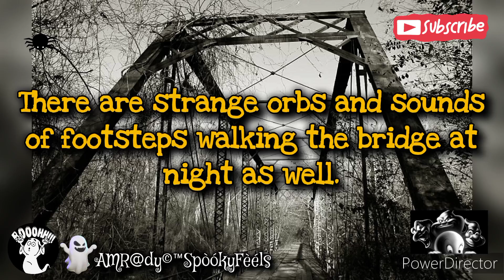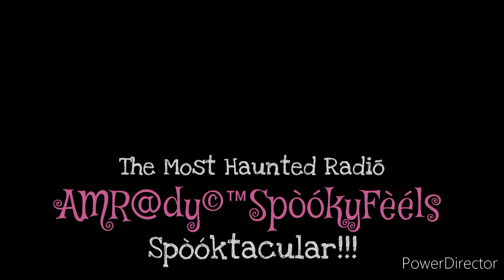Haunted Alabama: The Legend of Jackson Ford Bridge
Explore the chilling legends surrounding the Ghost Bridge aka Jackson Ford Bridge in Florence, AL in this spine-tingling video! Uncover the haunting history and paranormal stories that have gripped this mysterious location. From eerie apparitions to unexplained phenomena, this is one adventure you won't forget. Hear firsthand accounts of encounters with spirits that walk the bridge at night, sending chills down everyone's spines. Join us as we delve into the supernatural secrets of one of the most haunted bridges in the South. Brace yourself for a journey into the unknown. Welcome to the world of the Ghost Bridge... if you dare.